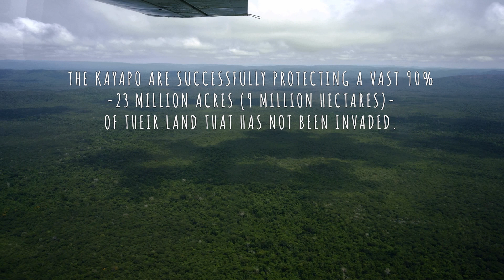PROTECT THE RAINFOREST — STAND WITH THE KAYAPO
100% of your donation will support the cultural, territorial, and economic programs of the Kayapo Project.

The Kayapo Project has been crucial for preserving Kayapo lands, their abundant biodiversity, and the significant carbon reserves they hold, along with safeguarding the traditional way of life of the Kayapo people. It is imperative that this project continues to thrive. The organization, and operation of Kayapo guard posts is managed by the International Conservation Fund of Canada and the three Kayapo NGOs.

Join us in becoming a part of one of the most successful conservation endeavours in history!